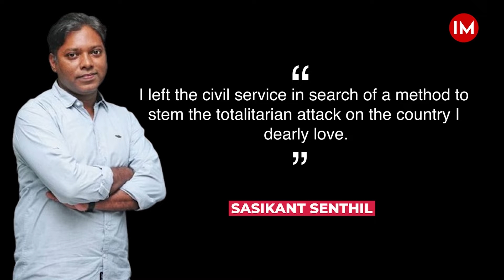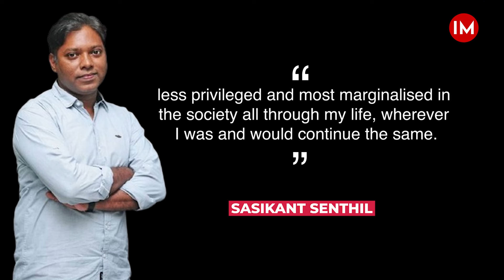Former IAS Sasikanth Senthil Leads Congress Election Strategy | Bureaucrats in Politics, Ep-07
Sasikant Senthil first delivered Karnataka to Congress. Then he managed Telangana. Now he is not only managing Congress’s national election war room, but he is also contesting himself as Congress candidate from Tiruvallur, the northern most constituency in Tamil Nadu. The management comes easy to him as he has been an IAS officer of Karnataka cadre, 2009 batch.

From 2009 through 2012, he served as Assistant Commissioner in Bellamy district. He served for two terms as Chief Executive Officer of Shimoga Zilla Panchayat. He served as the Deputy Commissioner of the Chitradurga District and later at Raichur District.

His stint as the Raichur DC during 2013-14 also paid dividends for the Congress as he succeeded in drawing some of the key local leaders into the party. He also played a role in bringing several SC (left) leaders into the Congress fold from the BJP.